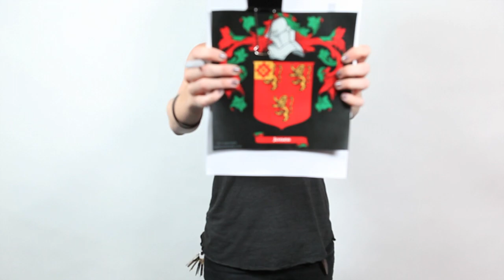Thank you, Logan.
charity: water staff made this video for Logan to thank him for giving up his birthday for clean drinking water.

Logan, it's charity: water's fifth birthday.  But the celebration isn't about us -- it's about you.  You've joined our mission to end the water crisis.  You supported our cause.  You've inspired us.